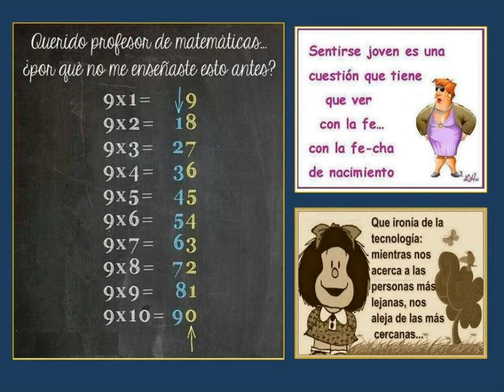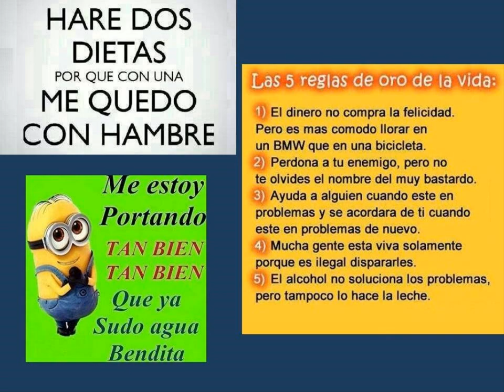Sigamos con el humor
que lo otro viene solo.